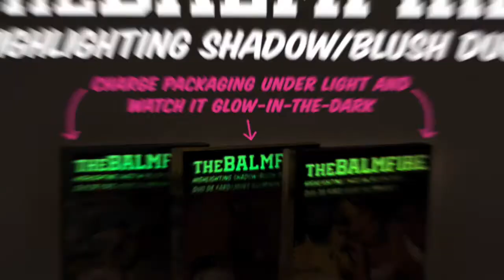BalmFire - Game Day (Highlighting Shadow_Blush Duo)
Το BalmFire® BEACH GOER duo διαθέτει 2 υπέροχα φωτεινά  ρουζ – highlighters με shimmer που θα ενισχύσουν την φυσική σας  λάμψη. Το PRE-PARTY είναι ροζ απόχρωση με χρυσούς ιριδισμούς λάμψης, ενώ το VICTORY θα σας δώσει μια λαμπερή ροζ λάμψη. Αυτά τα φωτεινά ρουζ μπορείτε να τα φορέσετε και ως σκιά και ταιριάζουν σε κάθε τόνο δέρματος. Έτσι, οποιαδήποτε απόχρωση και να επιλέξετε, θα έχετε ένα σέξι  αποτέλεσμα.

Περιλαμβάνει 2 εκπληκτικές αποχρώσεις
Ταιριάζουν σε κάθε τόνο δέρματος
Μπορούν να χρησιμοποιηθούν ως highlighter, ρουζ ή σκιά ματιών.

HOW TO USE: Απλώστε, χρησιμοποιώντας αγαπημένο σας πινέλο, στα ζυγωματικά και τα μάτια για μια δόση ζωηρού χρώματος υγείας και λάμψης.
Περιεκτικότητα : 10G
Paraben free, cruelty free, talc free
Παρασκευάζεται στις ΗΠΑ